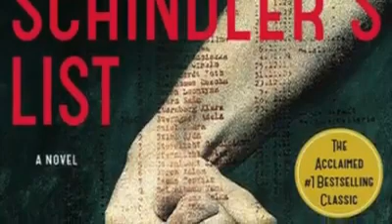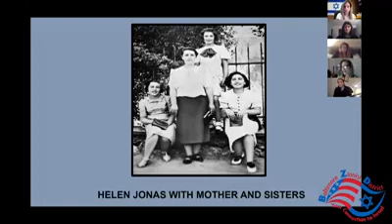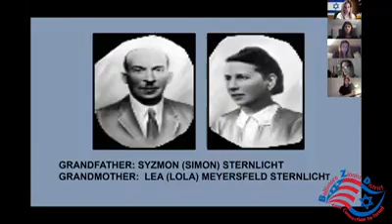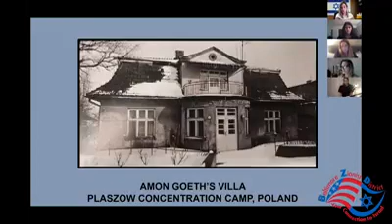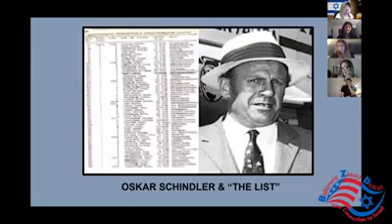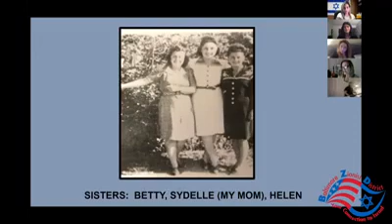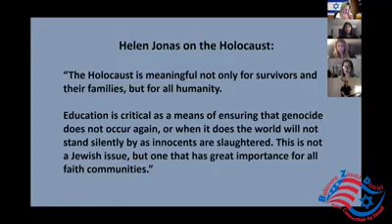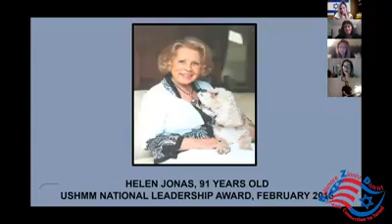Zikaron Ba'Salon with Lola Hahn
A testimony regarding her family's survival of the Holocaust. Attendees can look forward to hearing a live performance of the song, "Imagine," by John Lennon covered by the talented, Peri Leanna (Peri Schuster).